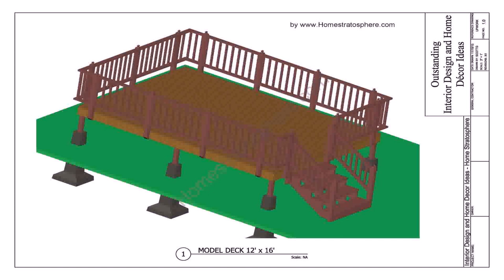24 Foot Pool Deck Design